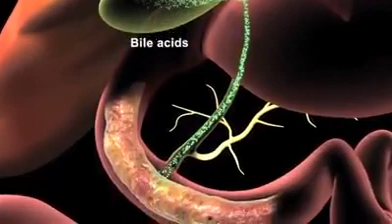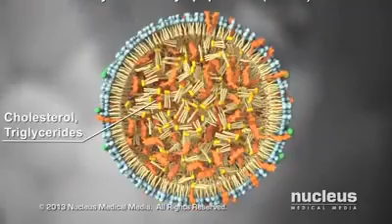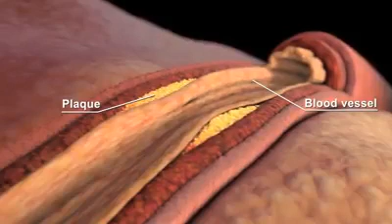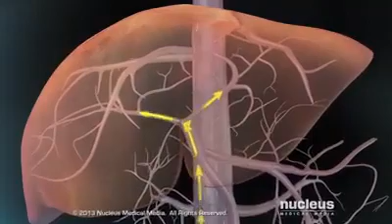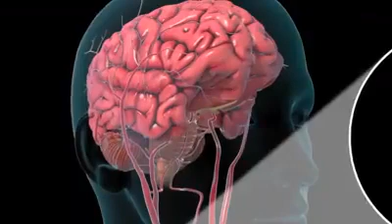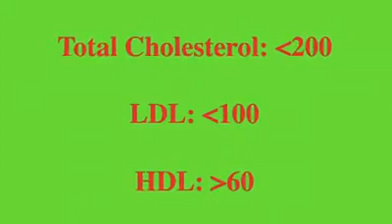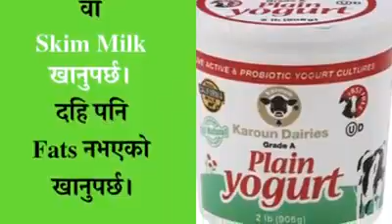Dr. Kalyan - Cholesterol धेरै हुँदैमा कसरी Heart Attack र पक्षघात हुन्छ ? Please Share)